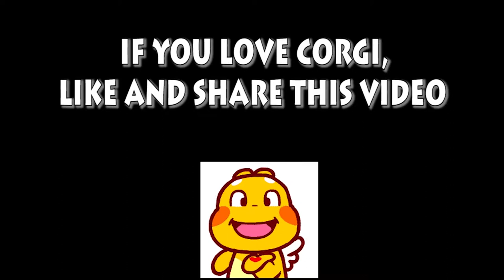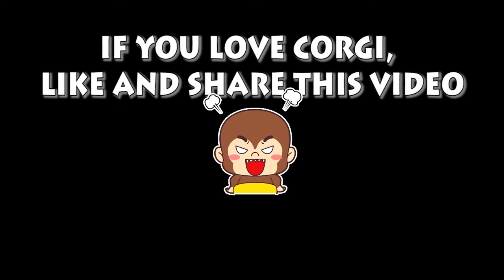Welsh Corgi Pembroke | Topi The WelshCorgi | Welsh Corgi Pembroke Charmant Seri 21-23